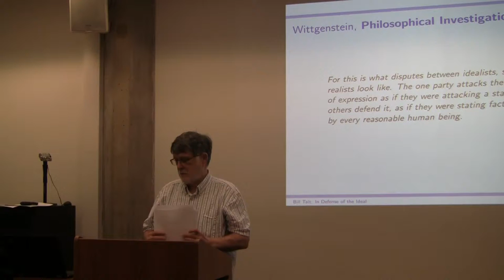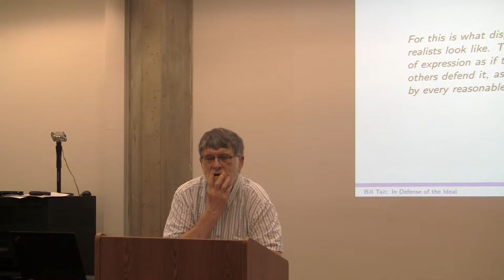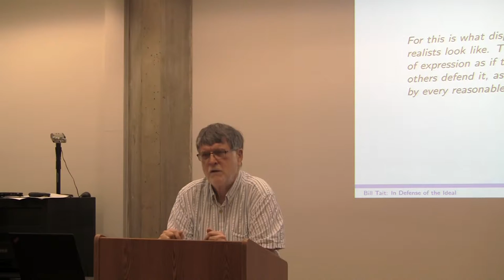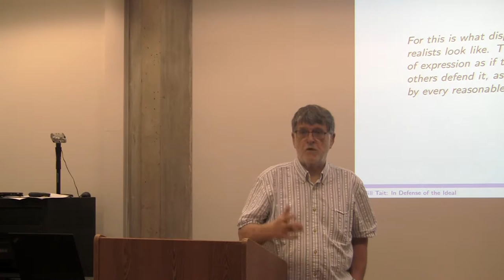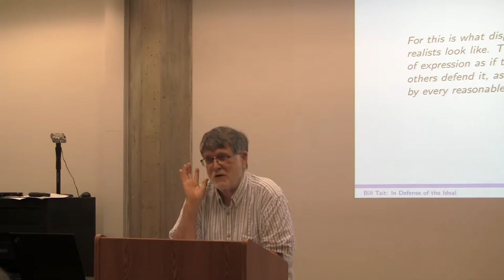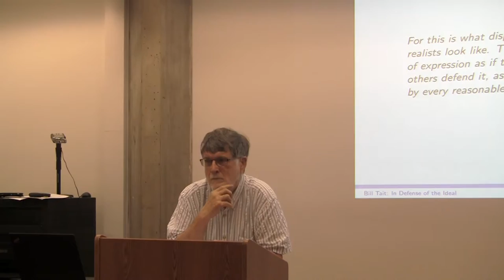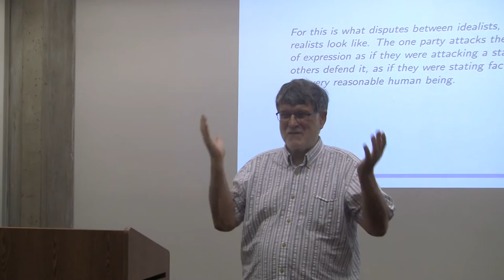Tait: On Skepticism About the Ideal (2 of 2)